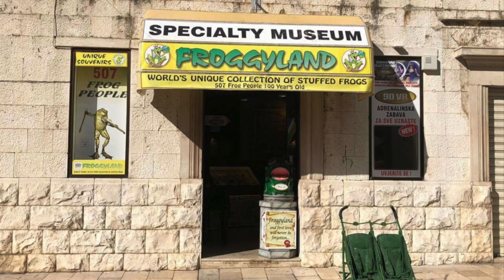Happy International Museum Day | May 18 | Recover and Reimagine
Happy International Museum Day! Each year since 1977, the International Council of Museums has organized International Museum Day, which represents a unique moment for the international museum community. Today, we will all take a virtual tour through the museums of the world and learn more about International Museum day.

The objective of International Museum Day (IMD) is to raise awareness about the fact that, “Museums are an important means of cultural exchange, enrichment of cultures and development of mutual understanding, cooperation and peace among peoples.” Organized on May 18th each year, the events and activities planned to celebrate International Museum Day can last a day, a weekend or an entire week. IMD was celebrated for the first time 40 years ago. All around the world, more and more museums participate in International Museum Day. Last year, more than 37,000 museums participated in the event in about 158 countries and territories.

With the theme “The Future of Museums: Recover and Reimagine”, International Museum Day 2021 invites museums, their professionals and communities to create, imagine and share new practices of (co-)creation of value, new business models for cultural institutions and innovative solutions for the social, economic and environmental challenges of the present.

The beard of Tutankhamun’s golden mask fell off during the cleaning process in the Egyptian Museum in 2014. The workers used epoxy glue to reattach the beard, but since that was not the professional method and permanent damage was done to the mask they were prosecuted for this in 2016.

There is a museum in Croatia named “Froggyland” which is entirely composed of over 500 stuffed Frogs in human positions.

The largest art heist in history was completed in 1990 at the Isabella Stewart Gardner Museum in Boston, totaling 13 paintings worth $500M. To this day, all of the empty frames are still hanging, acting as placeholders until the pieces are returned.

Museums are an important part of the human learning experience. Please take some time to take a virtual museum tour. From London to Seoul, experience the world's best museums without ever leaving your seat.

International days and weeks are occasions to educate the public on issues of concern, to mobilize political will and resources to address global problems, and to celebrate and reinforce achievements of humanity. The existence of international days predates the establishment of the United Nations, but the UN has embraced them as a powerful advocacy tool.

00:00 Intro
00:09 What is International Museum Day?
00:33 What is a museum?
01:01 The history of IMD
01:17 Recover and Reimagine
01:39 Time to celebrate!
01:57 Did you know?
02:33 OH NO!
03:03 Take a virtual museum tour

Thank you for listening and reading today. Take it easy, man.

Narration, Filming, Editing and extra love provided by Kevin Fleenor

Item ID:                         KADH27S
Author Username:                 AurusAudio
Licensee:                        Kevin Fleenor
Registered Project Name:         international museum day 2021
License Date:                    May 17th, 2021